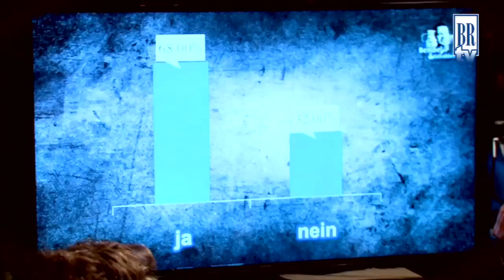Bembel & Gebabbel - Fußballprofi Pirmin Schwegler zu Gast bei Bernd Reisig